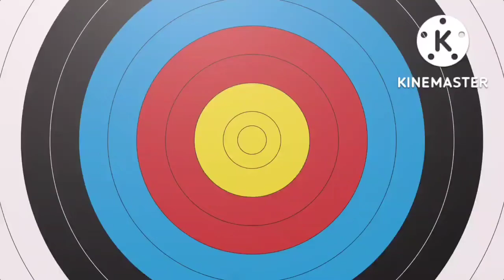Chilli challenge..... with 3 boys.@avinashgiri9931 ....🌶️🥵🥵🥵👺🔥🔥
Dosto iss video me ham logo ne ek chhota sa chelange Kiya hai .sab ko
ek- ek Hari mirch khana hai .or khane ke bad 2 min tak rahna hai bina kuchh khaye piye .
to iss video me aap sab ka reaction dekh sakte hai .mirch khane ke bad Kesha
lagta hai ...